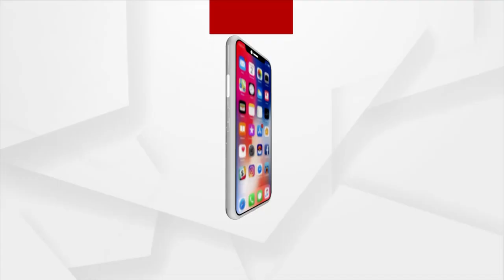Mangal Alati of Lord Patitapaban at Sri Jagannath Temple, Puri